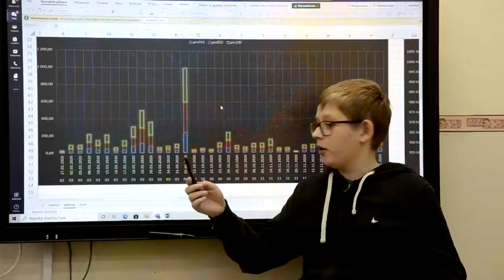Inteligentne Miasto - PSP w Bystrzycy Starej